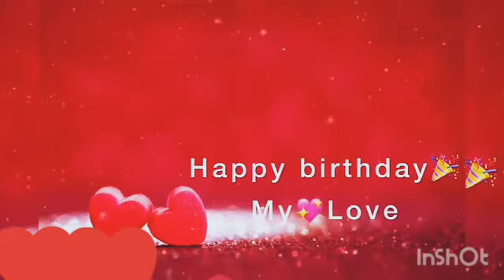Birthday Wishes 4r Someone Special ♥️